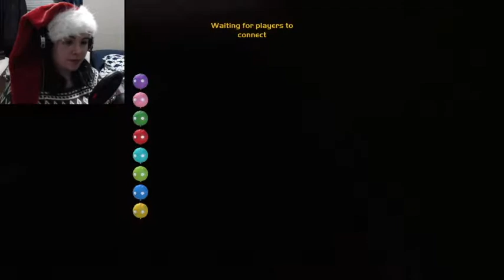SEE THE PURPLE SANTA? | Gang Beasts | Drunk Edition | with JK TIGER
In this episode I join forces with Mr. Josh and get drunk to Gang Beasts!